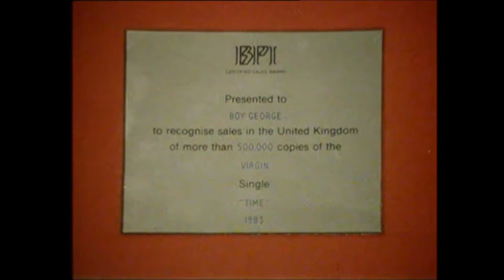Meet Boy George's Parents, 1985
Derek Davis takes a trip to a south-east London suburb to meet Jerry (Jeremiah) & Dinah O’Dowd, the parents of pop star Boy George.